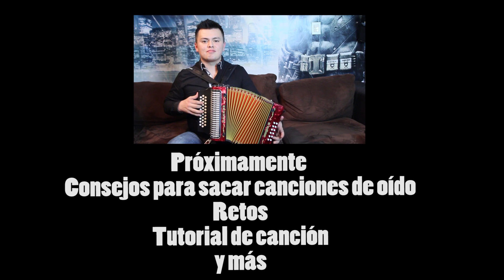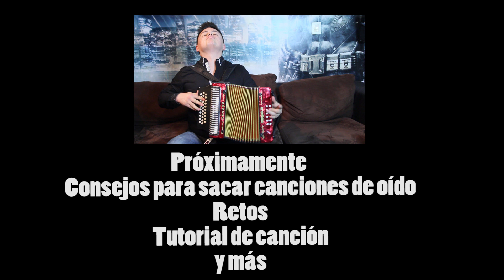MIGUEL CRUZ Acordeonista - La Firma Entrevista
Entrevista a mi amigo Miguel Cruz acordeonista del grupo La Firma.

El acordeón acordeón de botones acordeón de teclas acordeón hohner como tocar el acordeón aprende acordeón clases de acordeón tutorial de acordeón